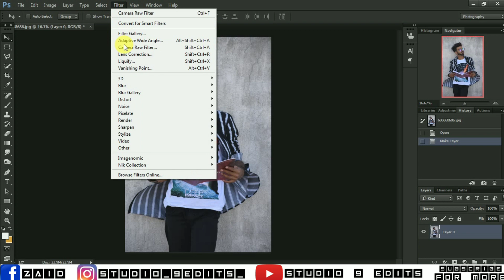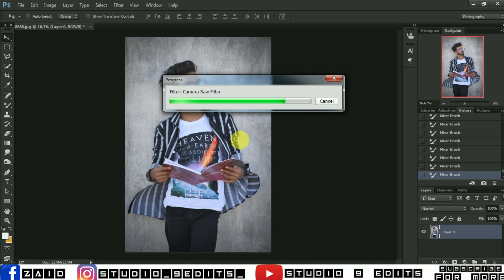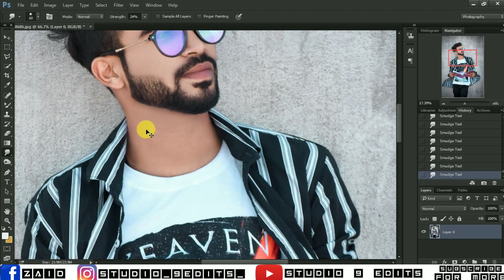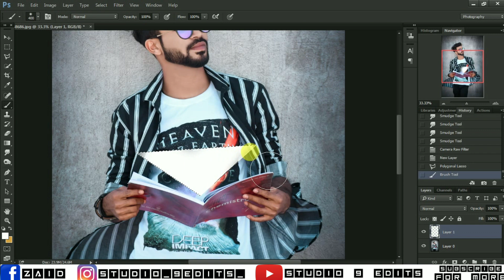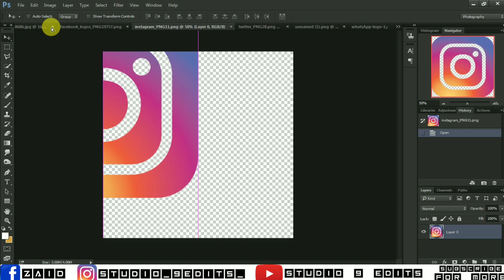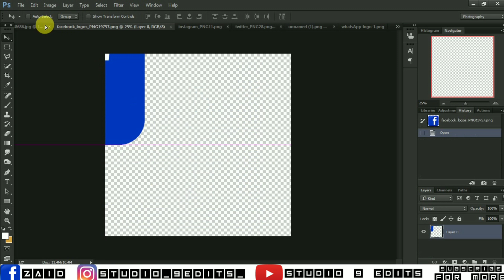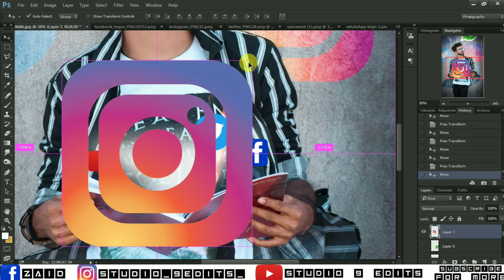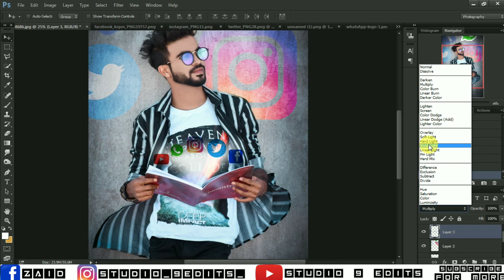INSTAGRAM LATEST VIRAL EDITING||IN PHOTOSHOP CC&CS6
Hi Guys😊. I am Zaid. Today I am Back With a new tutorial Welcome my new Video. This video. i am showing " how to do.latest instagram viral  photo editing  Manipulation in photoshop || photoshop editing tutorial || Many pepole are using photoshop But they are do not know how to use this application. so i am showing photoshop editing tutorial .I hope in this video you are learn many. I hope i have brought a smile ☺.

IMPORTANT KEYBOARD SHORTCUTS:-
CTRL+T=Resize
CTRL+J=NEW LAYER
ALT
CTRL+D=DESELECT
CTRL+I=INVERT
CTRL-(+)ZOOM
CTRL+(-)ZOOM OUT